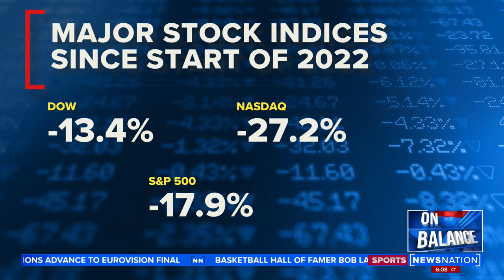'We will have more inflation': market expert | On Balance with Leland Vittert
President Joe Biden touted plans to help American farmers ease a global spike in food prices during a visit to a family farm in Kankakee, Illinois Wednesday.

Former Goldman Sachs analyst, business insider and market specialist, Trish Regan, however, tells On Balance with Leland Vittert that Americans should expect this trend to continue into the foreseeable future.